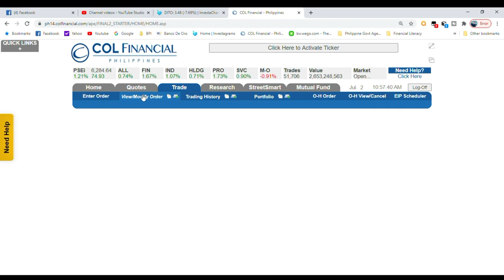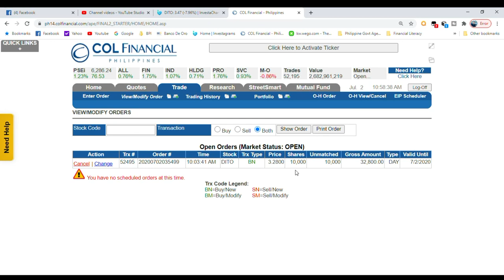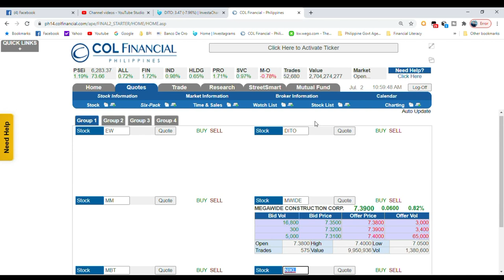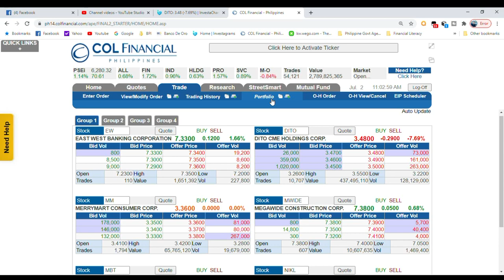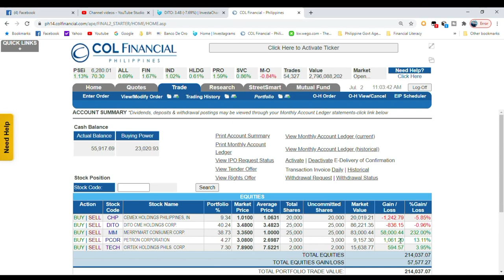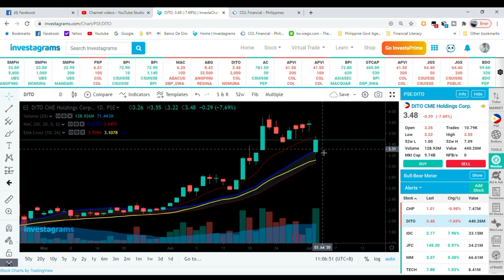DITO 3rd Telco Internet Service Provider | Honest Opinion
DITO is one of the most popular and favorite stocks to buy to some of the day traders in the Philippines it brings hype, hope and speculations. Since DITO is the 3rd Telco Internet Service Provider in the Philippines more and more trader are getting into intrigue on what DITO can prove when they launch their commercial services next year. They supposed to have a technical launching this July 8 but due to COVID-19 only 300 cell sites were able to build out of 600 before July 8 deadline and 1,600 cell cites nationwide prior to launch in the commercial launching publicly. So what's next for DITO? They were given an extension of 6 months until next year January for their technical launching.